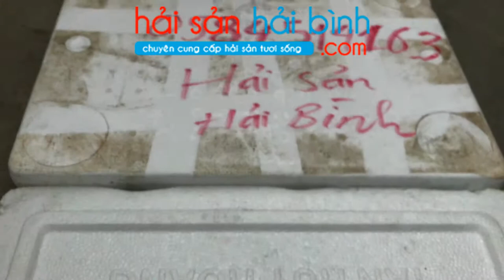Cá uốp biển hay còn gọi là cá xém mang, cá sóc, cá đù vàng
Cá uốp hay còn gọi là cá xém mang, cá sóc, cá đù ...có  bề ngoài thoạt nhìn khá giống cá lanh, cá đù nhưng thân tròn và ngắn hơn, vảy và vây cá uốp có con màu vàng, có loại màu trắng. Loại cá biển cỡ nhỏ này thịt dày và chắc, kho, rán, nấu canh riêu hoặc phơi một nắng đều thơm ngon, nhưng giá thành thì không rẻ chút nào. Cách nhận biết con cá uôp còn tươi là phía bên trong mang còn màu đỏ, và có nhiều nhớt.
Hải Sản Hải Bình chuyên Bán cá uốp tươi và các loại hải sản khác tại Hà Nội và khu vực miền Bắc.

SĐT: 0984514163